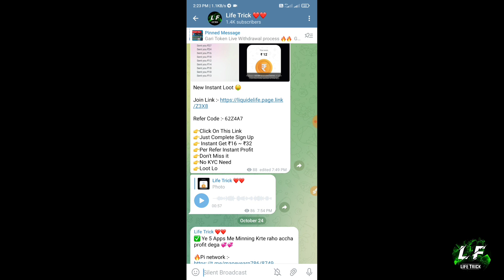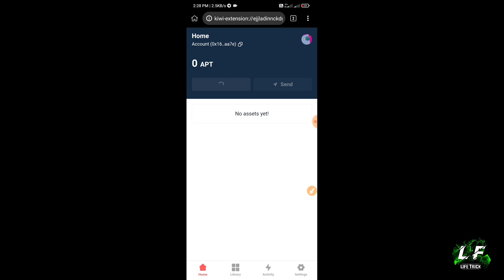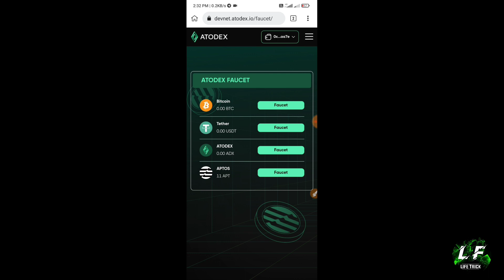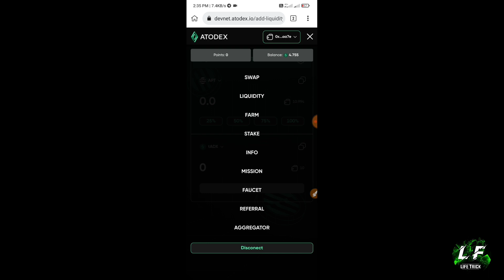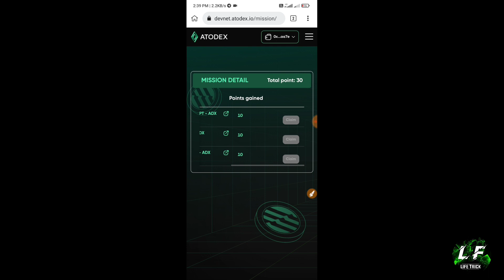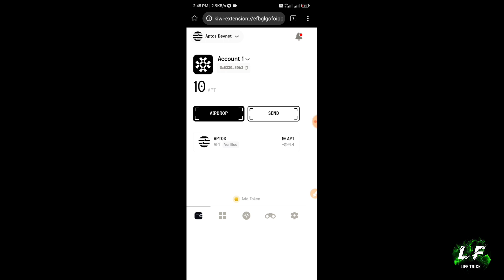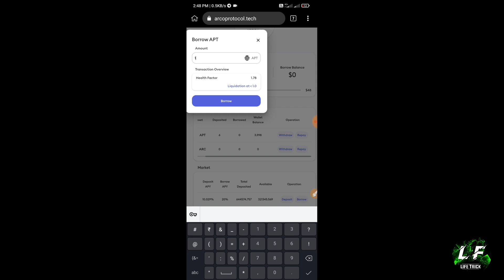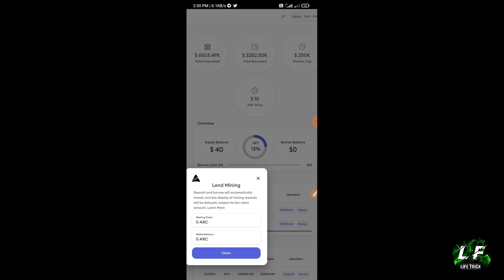300$-500$ Claim Aptos Airdrop, Free Aptos Token Airdrop !! 100% Real Airdrop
Group [Profit - New Earning App, Offer update, Free paytm
Cash.
😱300$-500$ Claim Aptos Airdrop, Free Aptos Token Airdrop

Offer link 🔗

1.300$ - 500$ Claim Aptos Airdrop
2. Free Aptos Token Airdrop
3. Bytrade Exchange Free 400 BTT Token Claim
4. Aptos New Airdrop
5. Aptos Testnet Airdrop Today
6. New Testnet Airdrop 2022
7. Sui Blockchain Airdrop
8. New Crypto Airdrop
9. Instant Payment Airdrop
10. Aptos Token withdraw Trick
11. Aptos Token New Testnet Airdrop
12. Free 100 APT Token Claim Airdrop
13. Atodex Aptos Blockchain Airdrop
14. Bytrade BTT Token Withdraw process
15. BTT Token Sell Trick